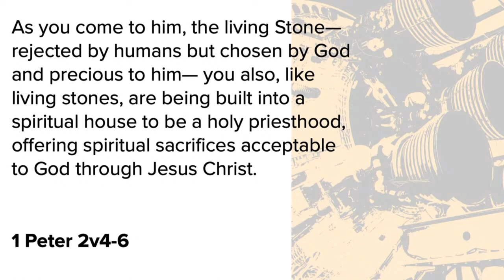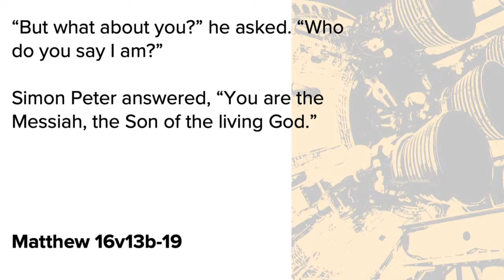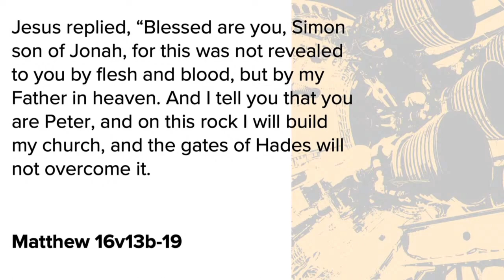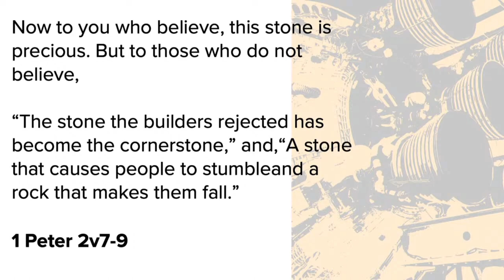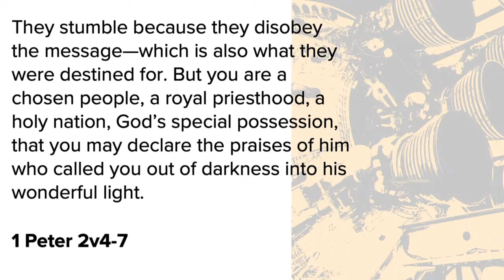Vision of the Church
To be a Holy People in Holly Springs